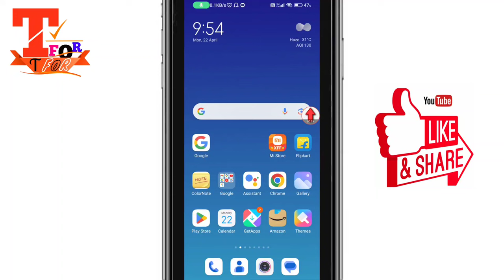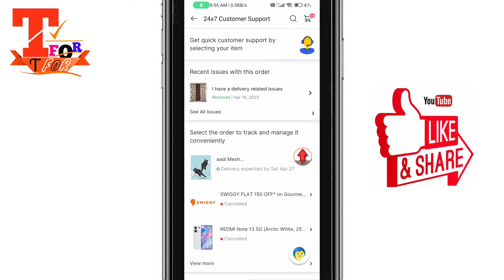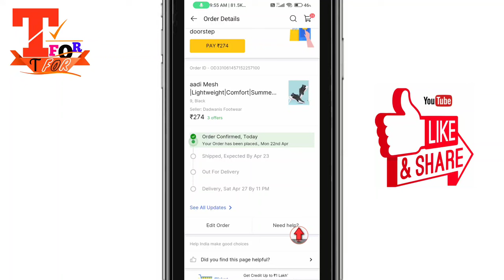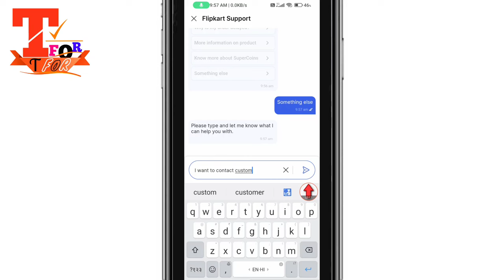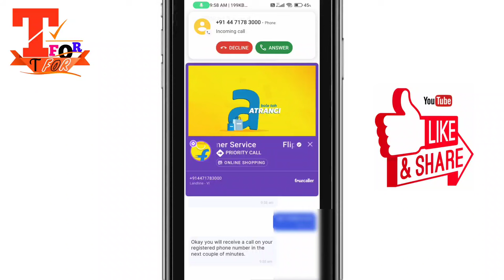Flipkart ke Customer care se Baat kaise kare new | How to Contact flipkart customer Care any problem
Dosto aaj bataunga flipkart ke customer care se baat kaise kare new | how to contact flipkart customer care any problem,
flipkart ke customer care se call pe baat kaise kare
Call flipkart customer care
Contact flipkart customer care
Flipkart ka number
Flipkart customer care number
Flipkart se baat karne ka number
Flipkart se contact karne ka number
Flipkart ko call kaise kare
Flipkart customer care ko call kaise kare